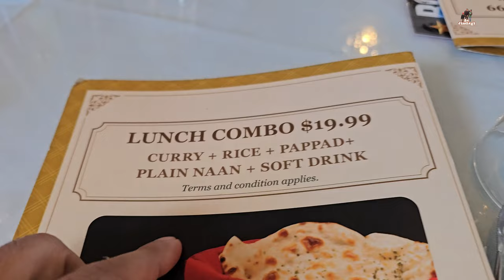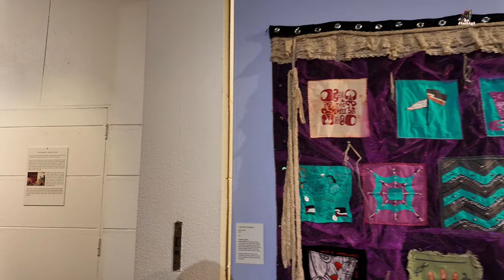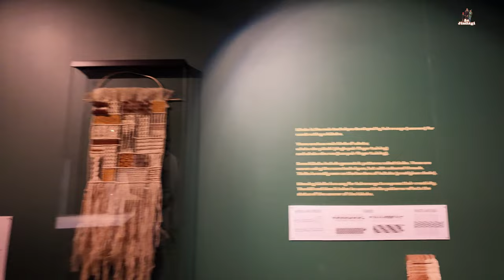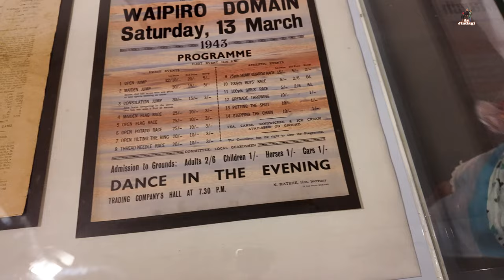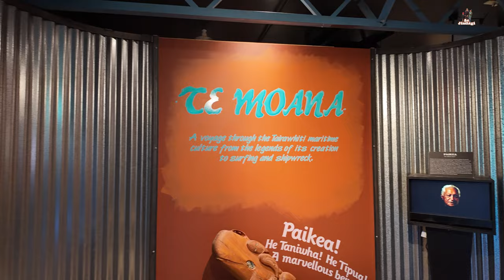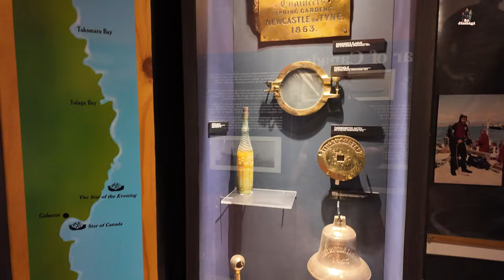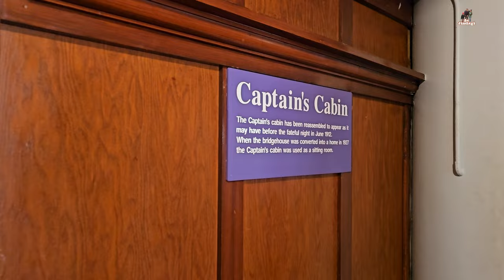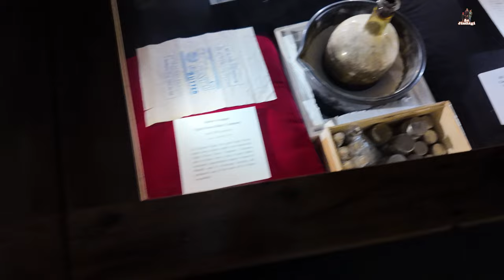The city, where Sun rises first, वो शहर जहाँ सूर्य सबसे पहले उदय होता हे, मछली की हड्डी से बने औजार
As an Indian family we explore the beautiful city of Gisborne! In this vlog, we’ll dive into the rich history of the area while enjoying a delicious lunch at a local Indian restaurant. Next, we’ll visit a fascinating museum where we’ll discover old photographs, Māori culture, and ancient artifacts, including an impressive old ship.

After our museum adventure, we’ll wander through Gisborne’s vibrant market and marvel at its stunning old architecture. To wrap up our day, we’ll spend some quality time at the beach, enjoying the sun and making memories together. This vlog is presented in Hindi, so let’s embark on this exciting journey together! @dhruvrathee @tseries